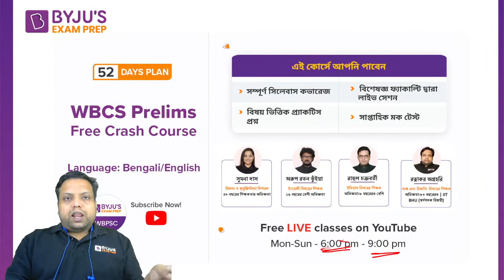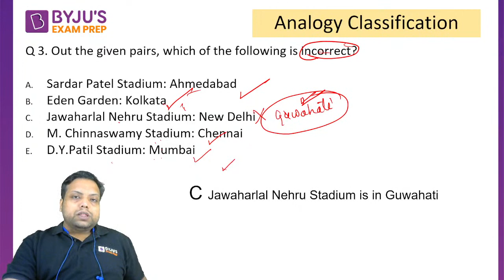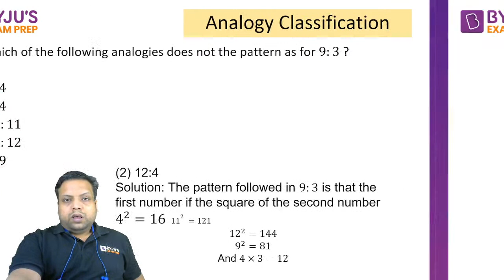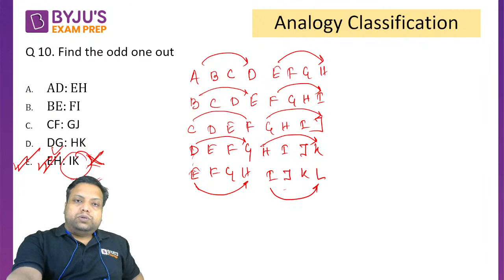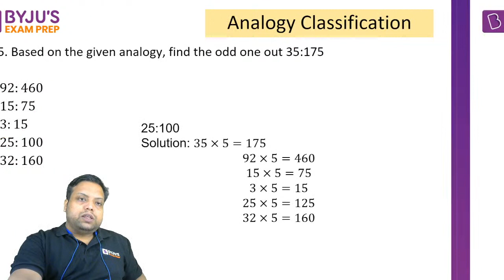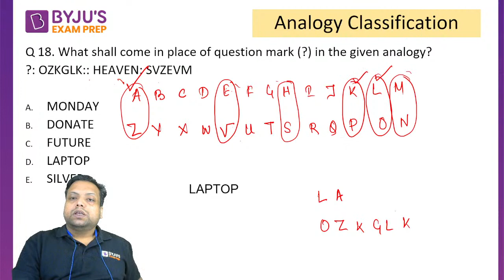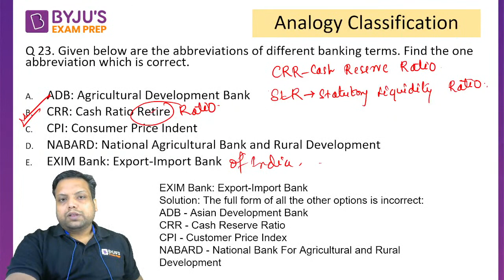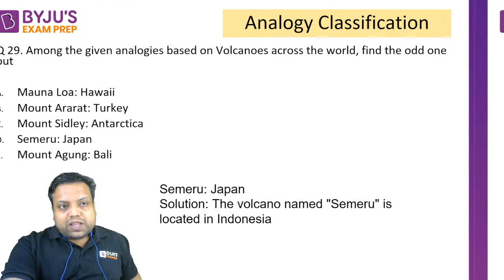Reasoning | Analogy and Classification | Day 38 | WBCS Prelims Crash Course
এই ভিডিওতে, আমরা WBCS Prelims 2022 বাংলা ও ইংরেজি ভাষায় reasoning এর (Blood Relation) সম্পর্কে আলোচনা করব । এই ভিডিওটি WBCS Mains, WBPSC Miscellaneous, WBPSC Clerkship, WBP Constable, WBP SI, WB TET, WBSSC এবং WBSLST পরীক্ষার জন্য প্রস্তুত হওয়া সমস্ত প্রার্থীদের জন্য খুবই জন্যও সহায়ক।

WBCS পরীক্ষার তারিখ 2022 অফিসিয়ালি WBPSC দ্বারা ঘোষণা করা হয়েছে, প্রার্থীদের WBCS এর প্রস্তুতি কৌশল, WBCS বুকলিস্ট, WBCS মোটিভেশনাল ভিডিও, WBCS সাকসেস স্টোরি, WBCS  ইন্টার্ভিউ স্কিলসহ WBCS ফর্ম পূরণ 2022, WBCS বেতন, WBCS ওয়ার্ক প্রোফাইল এবং প্রত্যাশিত WBCS কাট অফ সম্পর্কিত তথ্য সরবরাহ করা হবে। পরিশেষে, আমরা বিশ্বাস করি যে আর্থিক পশ্চাৎপদতার জন্য প্রতিভা অপচয় হওয়া উচিত নয়। তাই, আর্থিক প্রতিবন্ধকতাগুলি ভেঙে আমরা যাদের সম্ভাবনা রয়েছে তাদের প্রত্যেককে সাহায্য করার প্রতিশ্রুতি দিচ্ছি।

তথ্যটি অবশ্যই সকলের মধ্যে ছড়িয়ে দিন। আপনার বন্ধু এবং সহপাঠীদের সাথে ভিডিওগুলি শেয়ার করতে ভুলবেন না।

Free Video Series for WBCS | WBPSC Exams Preparation:-
Grammar fo WBCS Prelims :-
বীরসা মুণ্ডা থেকে ধরতি আবা- রক্তমাংসের বিদ্রোহী পুরুষ থেকে ইশ্বরে রুপান্তকরন-
WBCS Exam :-